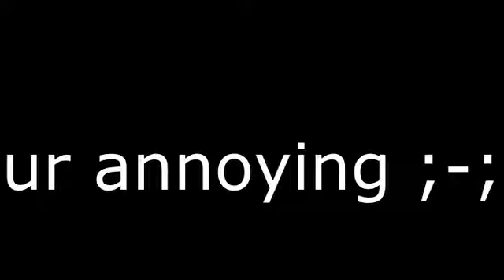thicc romflo destroys ur ear lol ;)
THICC